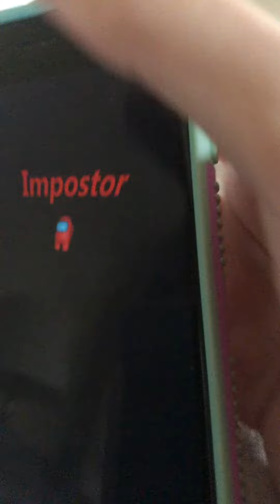There’s a cool 3D video where you can move it yourself by VR Planet 🌍